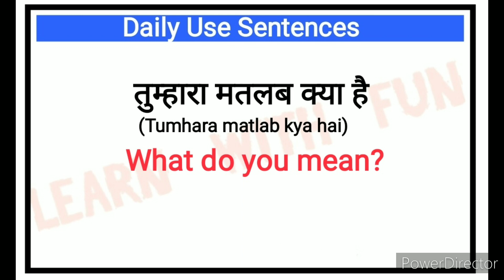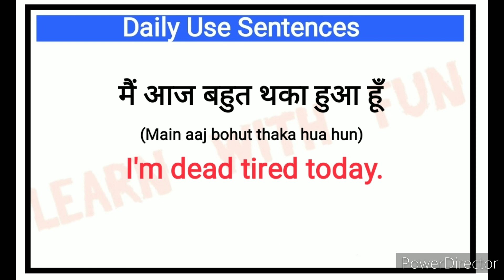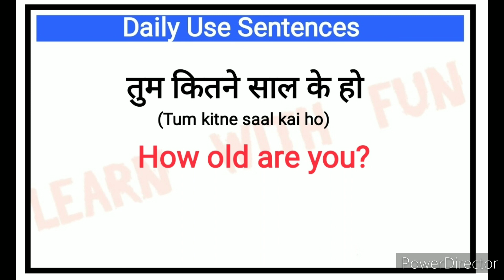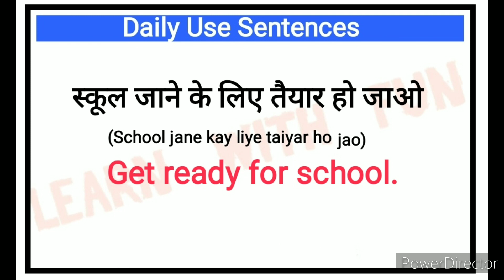🔴Daily Use English Sentences in Hindi l Speaking practice l रोज बोले जाने वाले English sentences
Hello friends

Your quries:

Learning english
Learning Grammar
Speaking English
Speaking practice
 EnglishStructure
English phrases
Common English phrases
English sentences
English structure
Phrases
Spoken English
Daily use English vocabulary
Word meaning
Advanced structure
English speaking
Practice spoken English
Advance structure
Advanced English Sentence
Common sentences
English structure
Phrases
Daily use English sentences
Spoken English
Advance Englishstructure